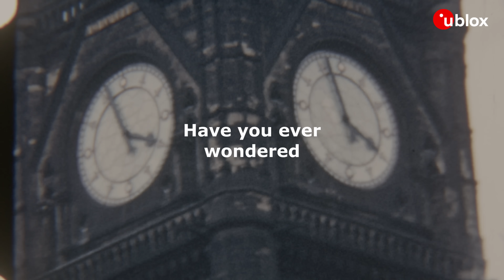Precision timing: the invisible cornerstone of our digital world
Ever wondered what keeps our digital world ticking in perfect harmony?

In today’s interconnected world, precision timing is essential—ensuring seamless communication, reliable power distribution, and peak data center performance. For over 20 years, u-blox has been pioneering time synchronization solutions, delivering unmatched reliability and precision.

From the compact NEO-F10T to the robust ZED-F9T (available in a pluggable M2 form factor) and the durable LEA-F9T, our solutions are designed to exceed industry requirements.

🔹 Optimize your network with precision.
🔹 Ensure seamless synchronization across industries.